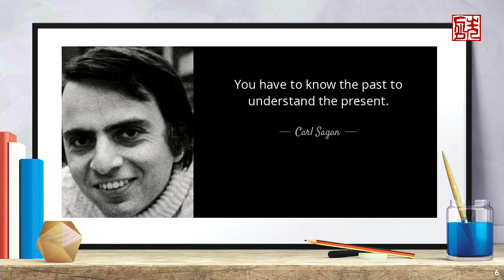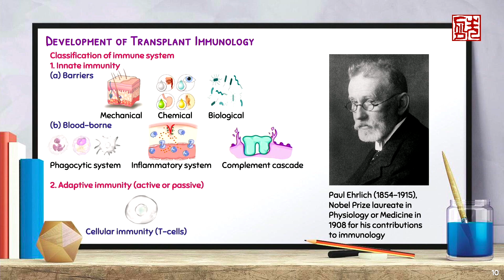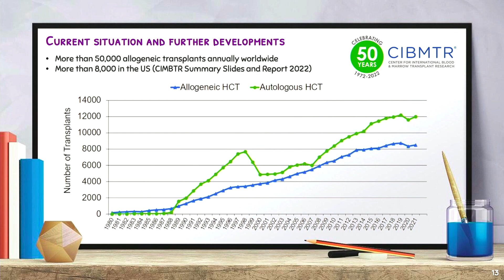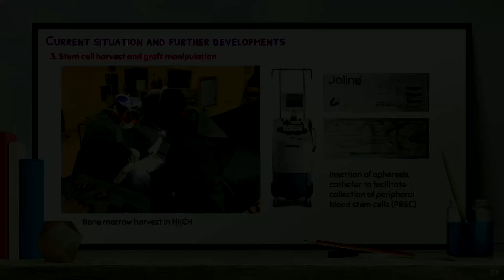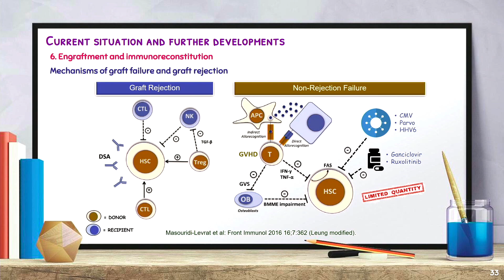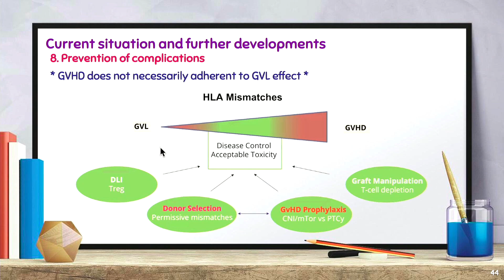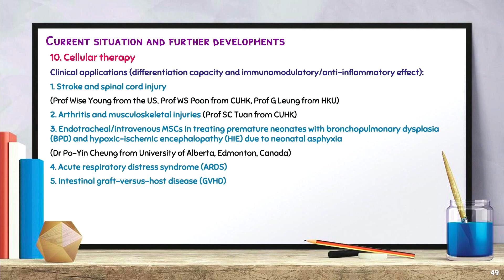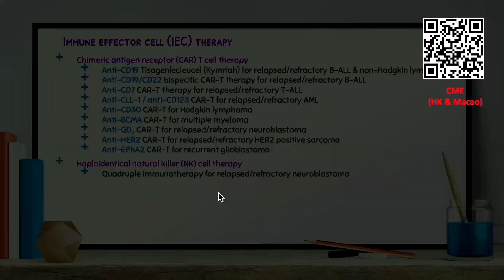Updates in Hemopoietic Stem Cell Transplantation & Cellular Therapies - Dr Wilson Chan - 4 Sept 2023